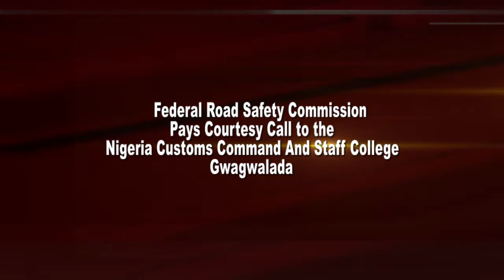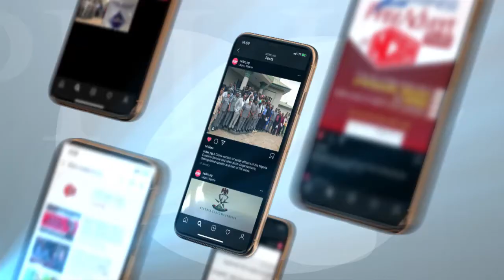FRSC Pays Courtesy Visit to Nigeria Customs Service Command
FRSC Pays Courtesy Visit to Nigeria Customs Service

By:
NCBN
Nigeria Customs Broadcasting Network